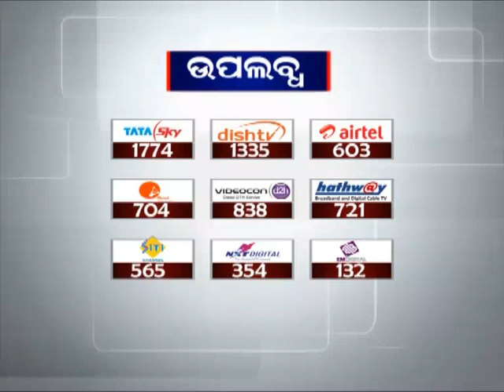6-ft snake found in fridge in Bhubaneswar | News18 Odia